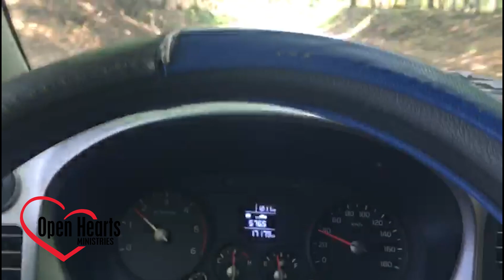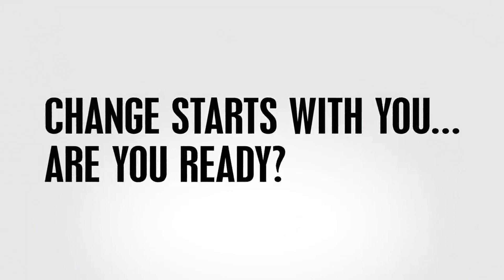New kitchen project for The Beautiful feeding center in Nicaragua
We thank so much to God and Collaborators who are giving with their hearts to start a process to improve the kitchen of ¨The Beautiful¨ feeding center in Leon Niacaragua. Go God!
Change starts with you...are you ready?